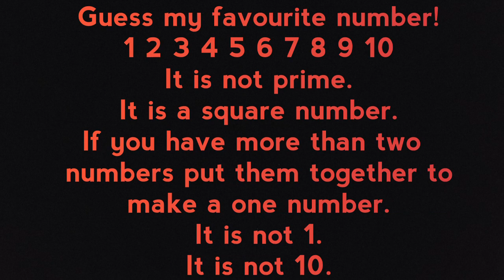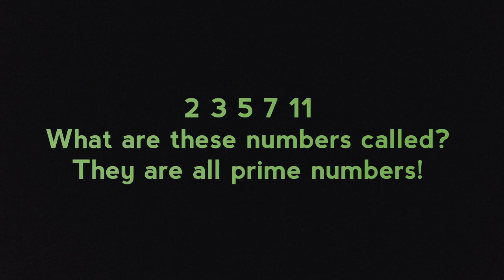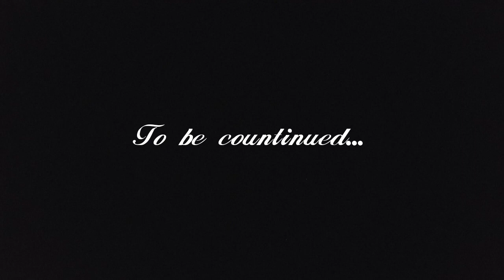Fun Mystery Riddles Season 3 Episode 9 - The Middle of My Magicial Quiz 10